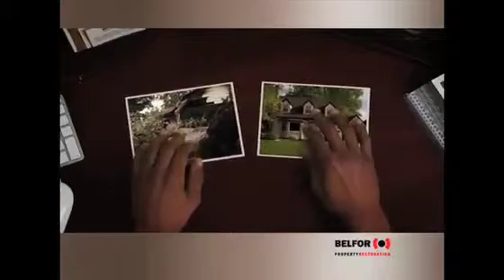Post Game Comments: Kevin Hancock, Oct. 15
Attack forward Kevin Hancock came up big as the Attack took down the Kitchener Rangers, and he joined Attack TV afterwards to talk about it.